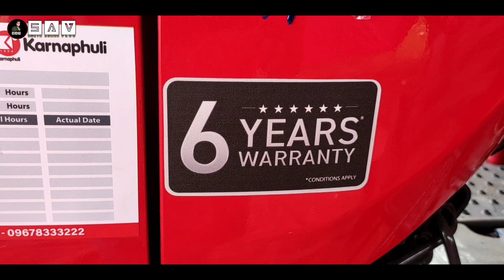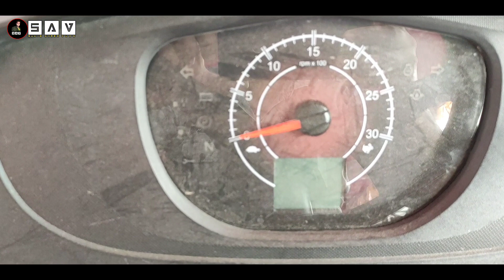Mahindra 575DI SP Plus Series Tractor Full Review / Suaib Ahmed Vlog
The MAHINDRA 575DI SP PLUS tractors have been designed to combine power and fuel efficiency, making them useful for any agricultural business. This Mahindra 575 SP PLUS tractor has a 35kW (47 HP) DI engine, Rated RPM (r/min) of 2000, 8 F + 2 R gears, four cylinders, dual acting power steering, optional manual steering, and 1500 kg of hydraulics lifting capacity. This latest tractor by Mahindra Tractors SP PLUS segment offers superior power and the lowest fuel consumption in its category, ensuring you can get more work done in a shorter period. The MAHINDRA 575 DI SP PLUS also provides a six-year warranty, which was unheard of before. Additionally, like other Mahindra SP tractors, this 2-wheel drive tractor comes with best-in-class fuel efficiency, appealing design, comfor seating, maximum torque to cover more land, and much more. The Mahindra 2WD tractor has a plethora of applications, such as the Cultivator, MB Plough, Gyrovator, Potato and Groundnut digger, Disc Plough, Seed Drill, Harrow, Thresher, Post Hole Digger, Water Pump, Scraper, Genset, and Ridger. So, if you are looking for a Mahindra 2x2 tractor to make your agricultural business grow faster, the MAHINDRA 575DI SP PLUS tractor is the right choice.

Price In Bangladesh- 1270000/-  ( Karnaphuli Ltd)
And For Details Contact Bellow Address

Mahindra Showroom Mobile Number:
Karnaphuli ltd.
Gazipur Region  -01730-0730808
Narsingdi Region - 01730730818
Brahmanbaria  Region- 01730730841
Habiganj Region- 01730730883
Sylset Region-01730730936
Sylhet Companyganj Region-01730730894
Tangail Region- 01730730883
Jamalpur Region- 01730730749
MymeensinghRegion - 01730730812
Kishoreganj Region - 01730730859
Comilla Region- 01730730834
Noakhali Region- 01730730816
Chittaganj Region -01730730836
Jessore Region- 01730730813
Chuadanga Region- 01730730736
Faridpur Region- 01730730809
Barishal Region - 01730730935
আমার সাথে যে কোন বিষয়ে যোগাযোগ করুন ।

P̸l̸e̸a̸s̸e̸ S̸t̸a̸y̸ & C̸o̸n̸n̸e̸c̸t̸e̸d̸ W̸i̸t̸h̸ U̸s̸!
🇸 🇺 🇧 🇸 🇨 🇷 🇮 🇧 🇪   🇳 🇴 🇼 シ︎